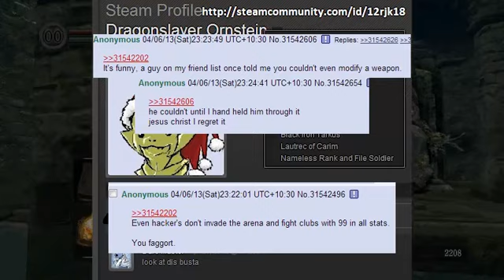spiderman.avi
messing around and having fun
just a video to show how much exaggeration goes into other people's posts in threads
5 seconds in paint, etc